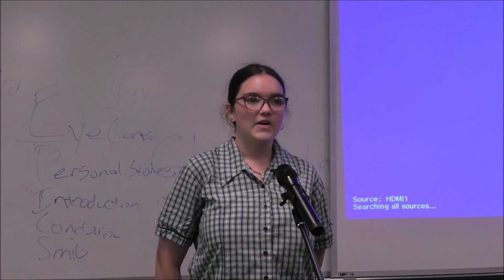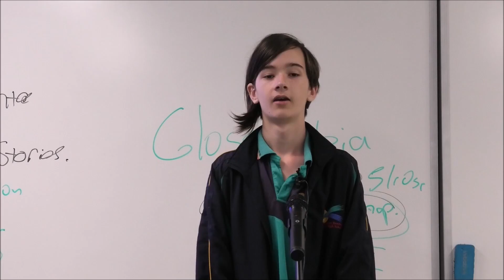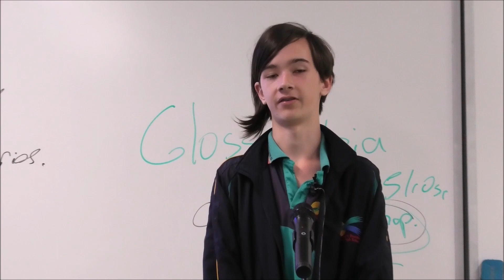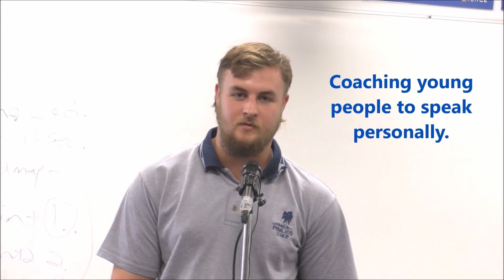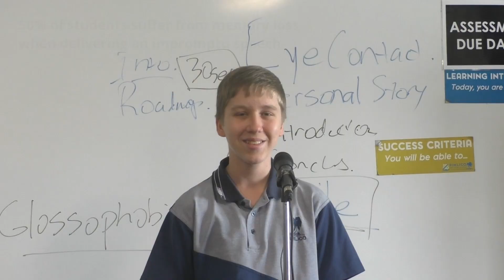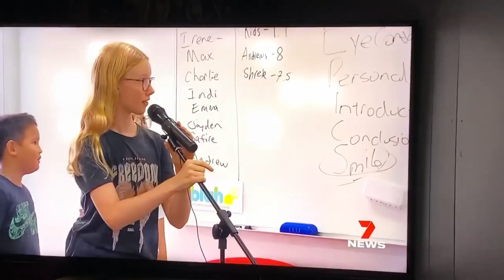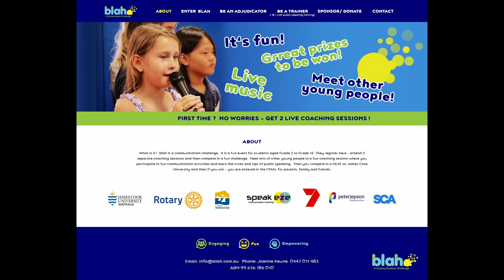BLAH - Promotion used for District Rotary Conference Longreach 2023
This video features a collection of short clips from students speeches.  It also features the newly created TV ad - and TV news segment.  There is a section in the middle of slides which were used for an interactive session on stage - 7 sec. slide activity - a fun warm up activity for communication classes.